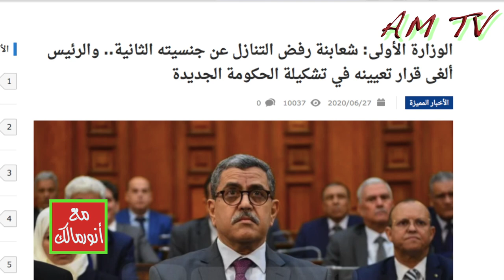سمير شعابنة أعلن تلفزيونيا في مطلع 2016 أنه يمتلك جنسية فرنسية